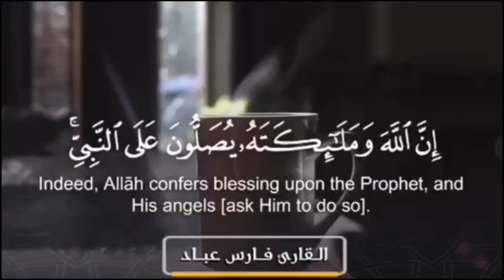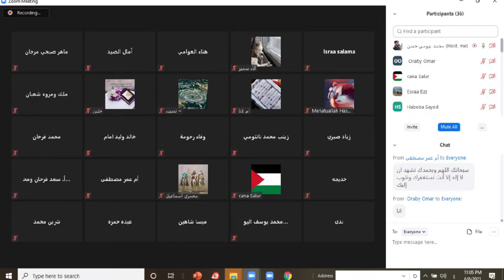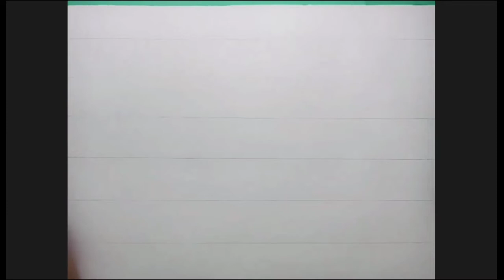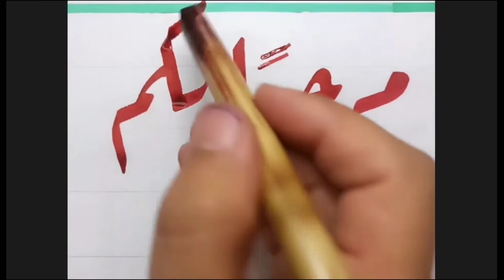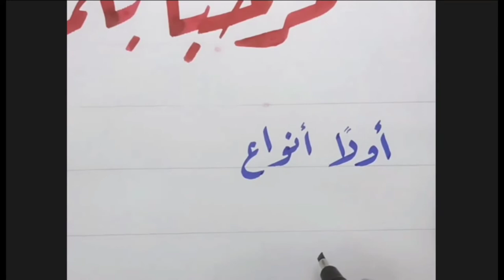كيف تكتب مرحبا بكم بخط الرقعة وما هي أنواع خط الرقعة حسن_خطك_أونلاين مع